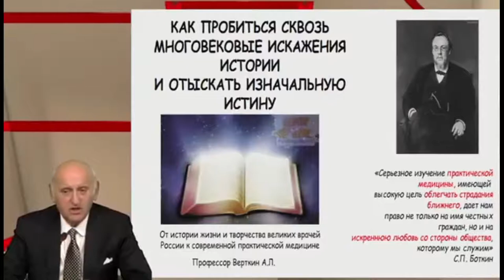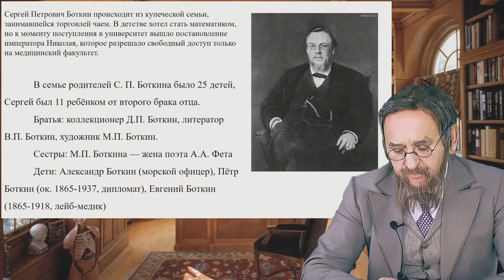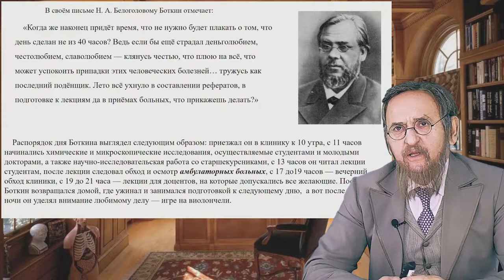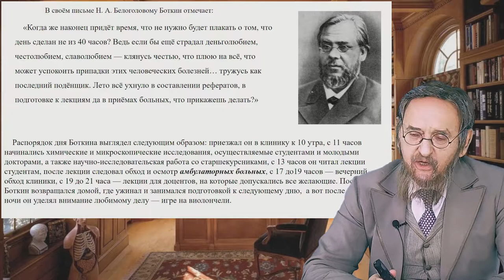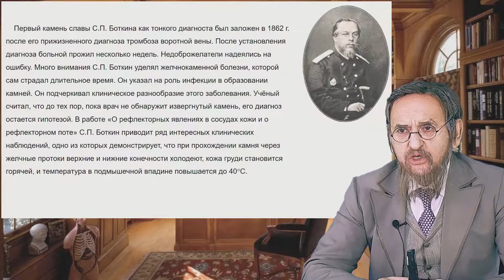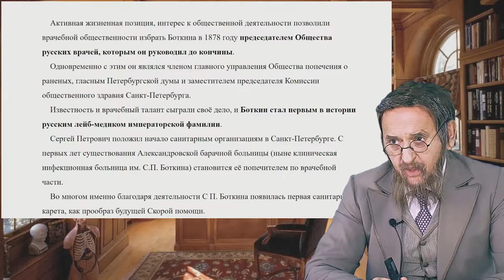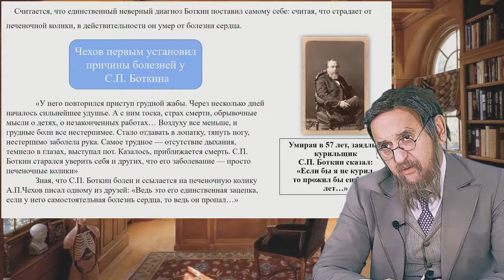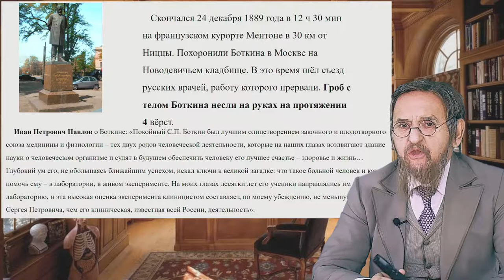Профессор Вёрткин А.Л. в образе Боткина С.П.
Профессор Вёрткин А.Л.  в образе профессора и великого русского врача Боткина С.П. рассказывает о его роли в воспитании целой плеяды русских врачей, о единственном неверном врачебном диагнозе в его карьере и новаторском пути в медицине.

00:00 вступление
0:25 Терапевтическая школа
1:16 Биография и образование
3:50 распорядок дня
4:50 откуда пошла слава Боткина, его открытия
6:36 болезнь Боткина
7:22 активная жизненная деятельность
08:19 неверный единственный диагноз